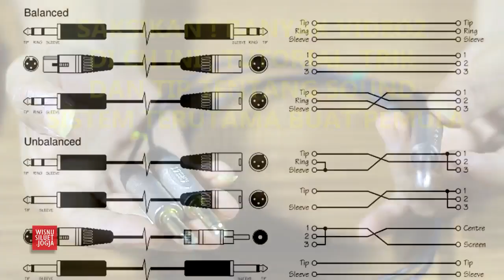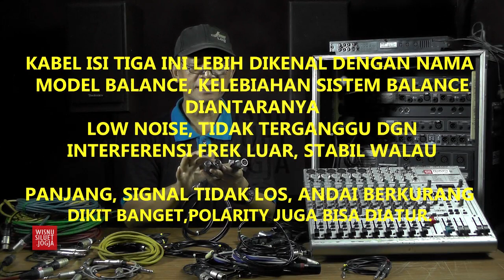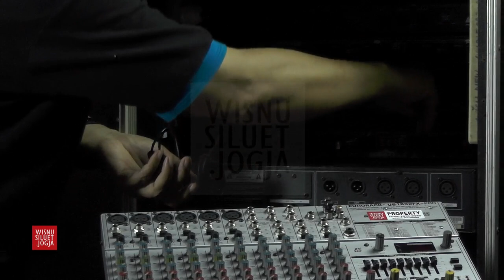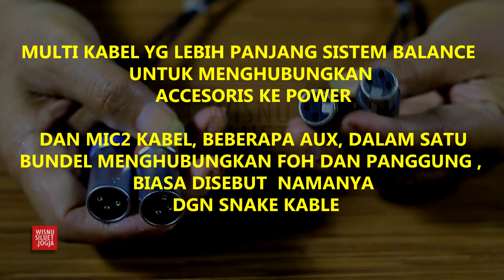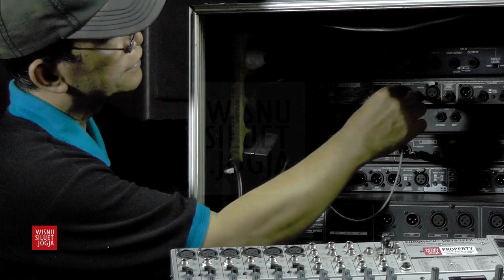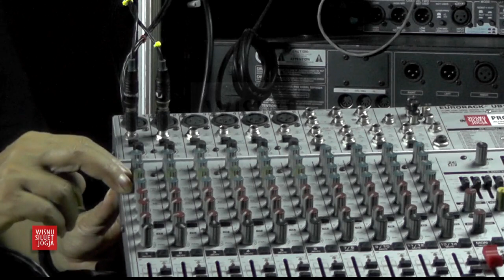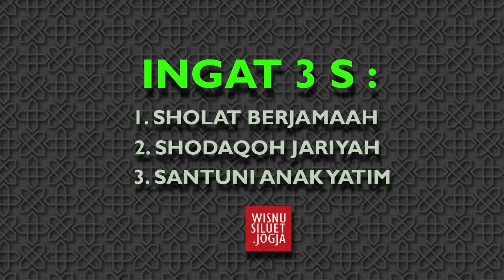Tutorial, Macam2 Kabel Dalam Sound System Part 1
di video kali ini sy sajikan, macam2 kabel yg paling sering dipakai dalam sound sistem, semoga bermanfaat, terutama bagi teman2 yg baru belajar sound sistem.